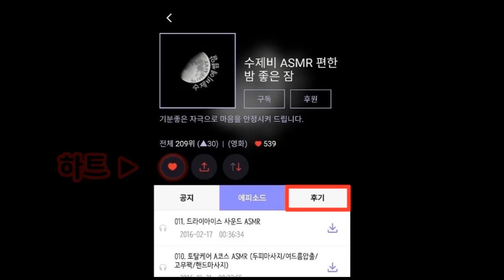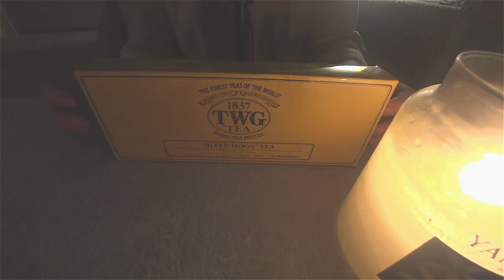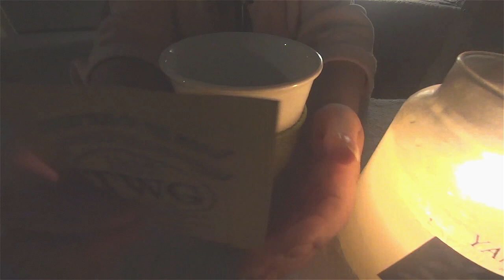3DIO ASMR '미래지향 속삭임 Ear cleaning | with echo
안녕하세요 수제비에요! 어제 올렸던 영상의 에코없는 버전이에요.
뒷부분 귀청소에 에코효과를 넣어 보았는데 이번 영상엔 에코를 없앴어요.
취향에 맞는 걸로 들으시면 될 것 같아요~

~8:45 미래지향 귀청소란? (수제비 컴퍼니 설립이념 ㅋㅋㅋ)
~15:20 솜털로 가볍게 (오디오만  *only audio)
~28:18 면봉으로 정리
~38:20 귀이개로 살살
솜털로 마무리 ~

감상&의견 댓글 미리 감사드려요.